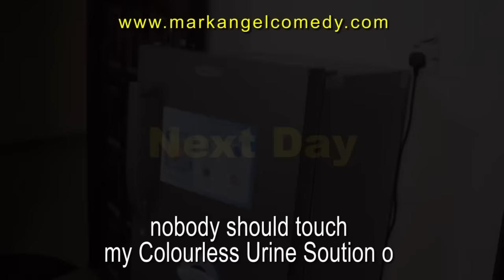SCIENCE STUDENT (Mark Angel Comedy) (Episode 179)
This very FUNNY VIDEO is so hilarious. Every Science Student will love this.